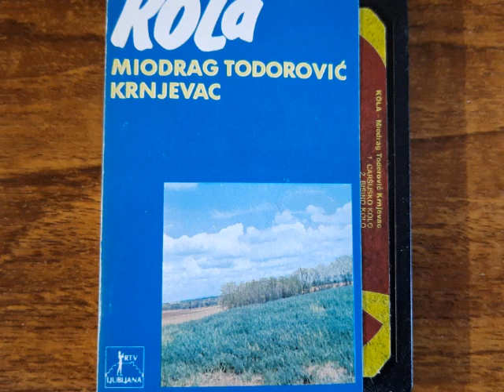Miodrag Krnjevac - Čamdžijino Kolo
Miodrag Krnjevac sa svojim Ansamblom
Kompozitor: M Krnjevac